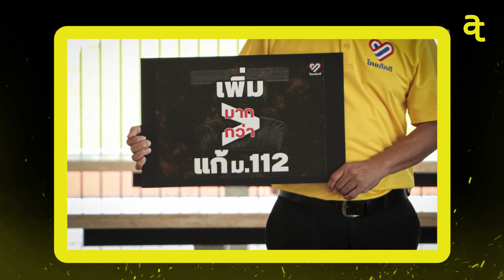“หมอวรงค์” ยื่นประธานสภาฯ ขอรวบรวมรายชื่อประชาชนแก้ ม.112 เพิ่มความคุ้มครองสถาบันกษัตริย์